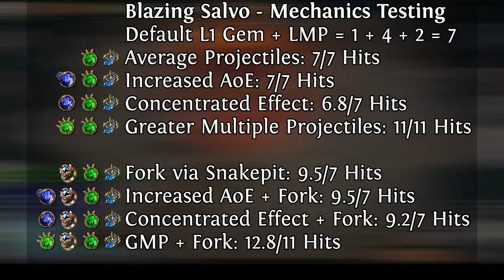Path of Exile 3.12 Blazing Salvo, is it the best mine?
I love testing new skills, especially those with interesting mechanics. So of course I was going to give it a shot sooner or later. This is my take on Blazing Salvo mines as of the end of week 1 in Heist league. The skill is far from solved and neither my build nor my gear is perfect yet. But so far it's been interesting.

Overall I don't think the skill is perfect, it has good things and also has some downsides but I'm not giving up on it yet. This is my current character:

0:00 - Intro
1:41 - Methodology & Results
5:13 - Thoughts on the Build
6:36 - Concerns about the Mechanics